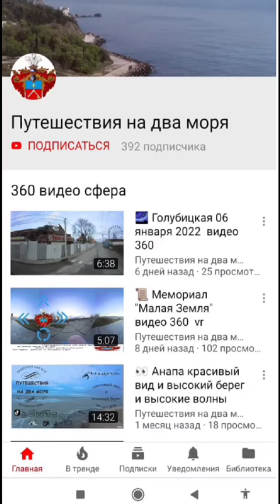♥ Путешествия на два моря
Путешествия на два моря видео для Вас

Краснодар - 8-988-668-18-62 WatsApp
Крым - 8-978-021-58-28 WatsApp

Предлагаю услуги Вам фото и видео для рекламы:
Мой опыт позволит хорошо сделать видео и фото съёмку Ваших объектов или посоветовать для клиентов которые уже есть или будущих...
Полёты на квадрокоптере видео ссылка на работы в Юту (YouTu) канале
Я являюсь экспертом 7 уровня в (Google Maps) Гоогл картах с возможностью выставления обычных фотографий и внутри сферических в 360 градусов с погружением в центр фотографии и просмотра всё вокруг... ссылка на Google Maps
Возможность снимать видео в формате 360 градусов ссылка на Юту (YouTu)

Мы с Вами обязательно договоримся и буду очень рад с Вами сотрудничать...